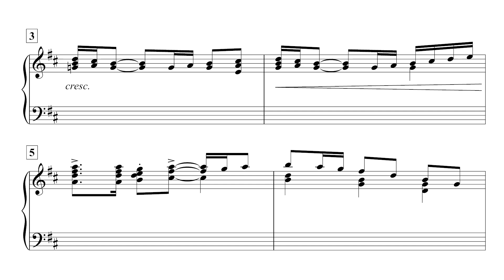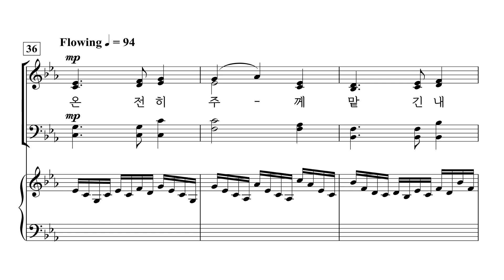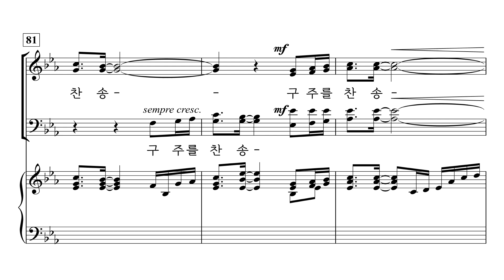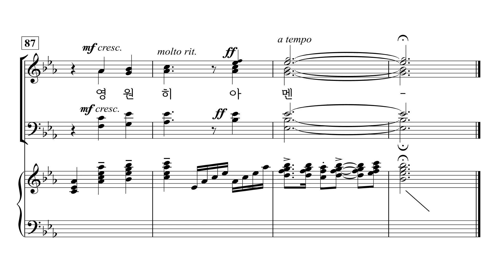[중앙아트] ‘찬양의 하모니 Vol. 1’ 29. 예수를 나의 구주 삼고 - 소프라노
29. 예수를 나의 구주 삼고 – arr. 김선민

✔️ 연주
Leader / 조용준
Pianist / 박은화

✔️ Recording Studio
INFINITY 스튜디오